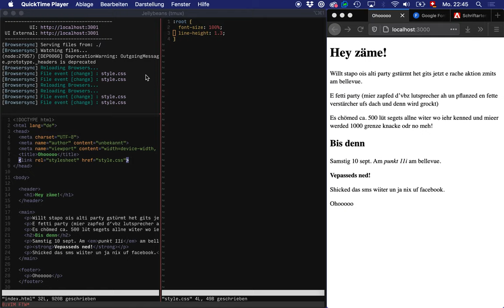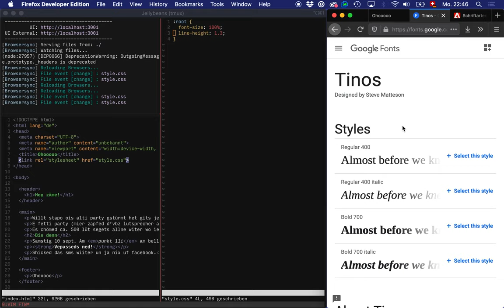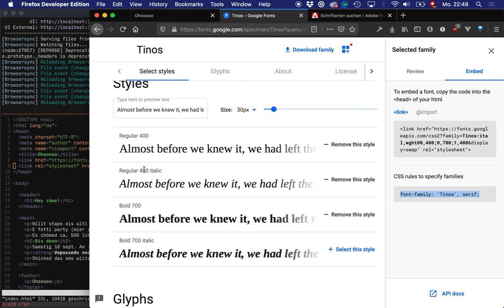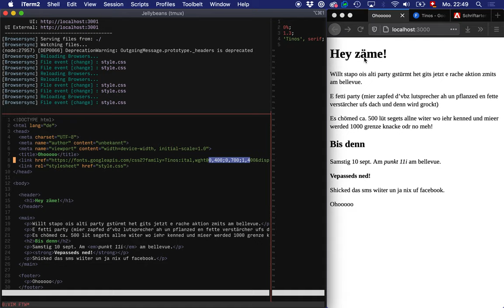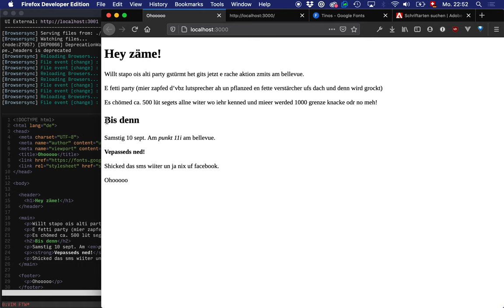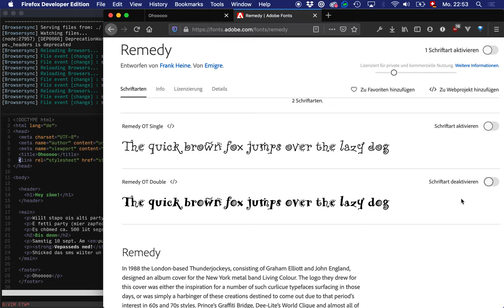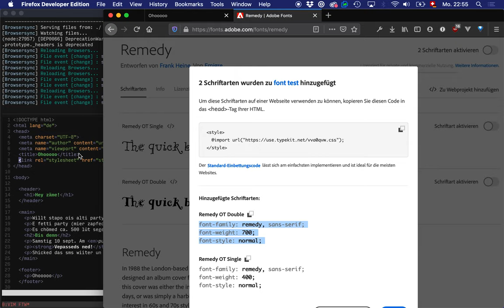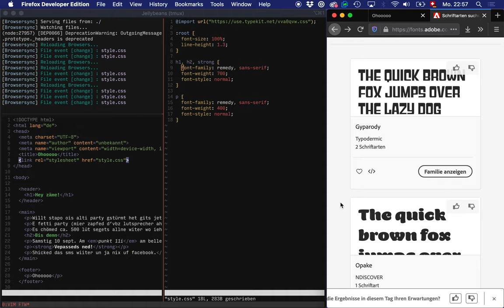Fremd gehostete Fonts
In den bisherigen Beispielen waren die Fonts am gleichen Ort wie die HTML- und CSS-Dateien gespeichert.

In diesem Video stammen die Fonts von einem sog. «CDN» (Content Delivery Network).